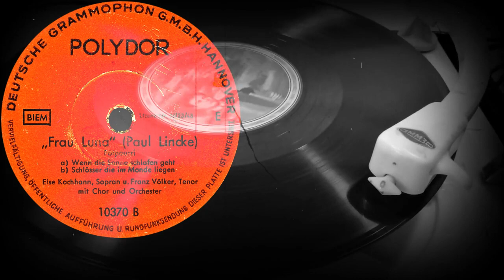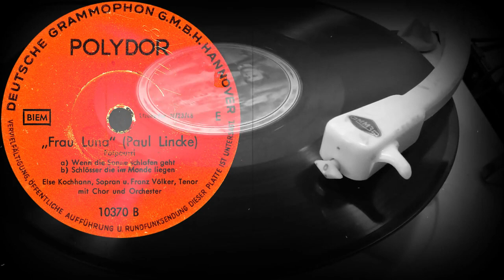„Frau Luna“ Potpourri - Else Kochhann, Fr. Völker, Chor und Orchester, Dirigent Paul Lincke (1935)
Поддержка проекта
„Frau Luna“ (Paul Lincke), Potpourri,

00:00 a) Lose muntre Lieder, b) Ist die Welt auch noch so schön
03:22 a) Wenn die Sonne schlafen geht, b) Schlösser die im Monde liegen

Else Kochhann, Sopran u. Fr. Völker, Tenor
mit Chor und OrchesterDirigent: Paul Lincke
Оцифровка грампластинки
POLYDOR (Германия) 1935 год (переиздание 1948 год)
Выходные данные: 10370 A / 10370 B
Гравировка: 10370A  6060½ GR Mechan.Copt.1935 / 10370B  6061½ GR Mechan.Copt.1935.15.9 Depositato
Кривая воспроизведения Audacity: DECCA 78 (DGG 300N-5)